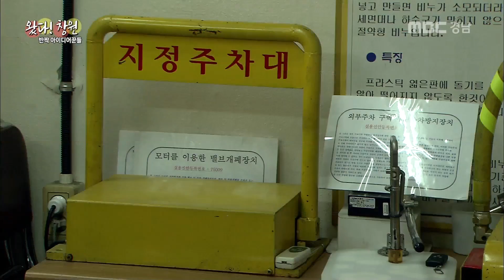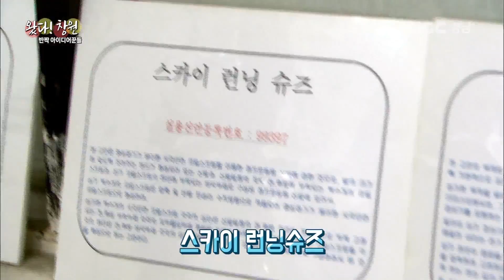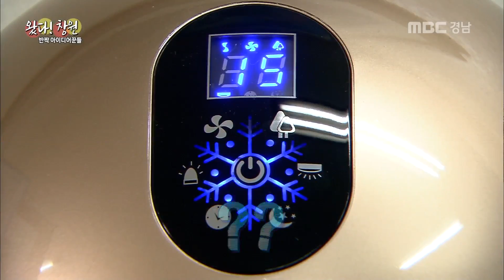경남발명협회의 기발한 발명품들! 주정차 주차대와 낚시꾼들을 위한 보온의자 등등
경남발명협회의 신기한 발명품들! 낚시꾼들을 위한 보온의자 등

경남아 사랑해 [왔다 경남]